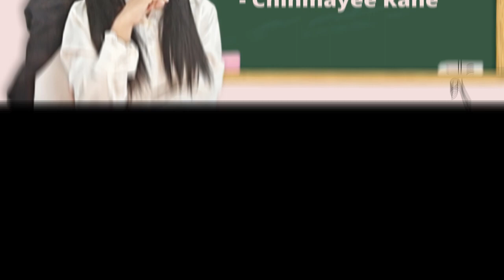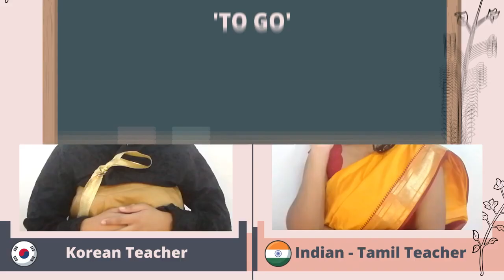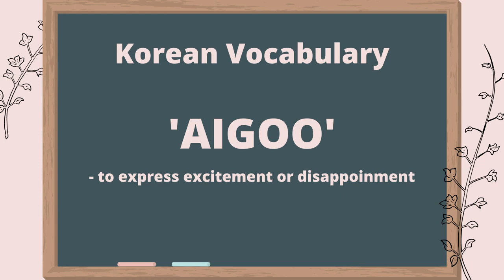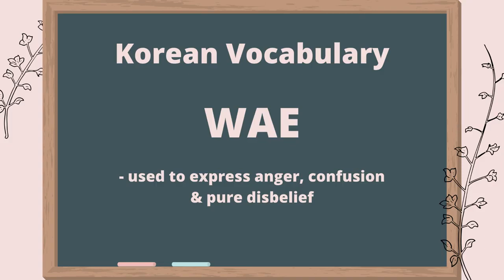[2020 Talk Talk Korea Contest] Award-winning Works – Introduction to Korean Vocabulary (14)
Hello, this is Talk Talk Korea Contest!
We would like to introduce the previous award-winning works of the 2020 TalkTalkKorea Contest.

Topic: Introduction to Korean Vocabulary

The winners have shared their unique and fascinating stories about Korea
Please check out other outstanding works that have received the award :)

Furthermore, the Talk Talk Korea 2023 contest has started, so please refer to the link below for more details!